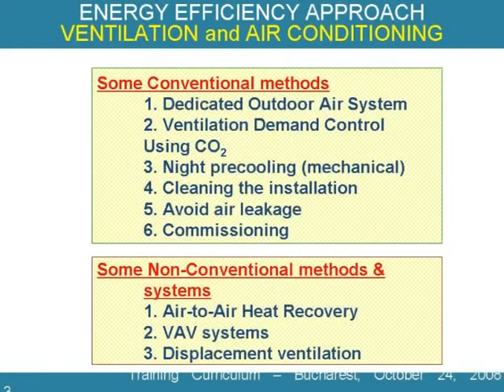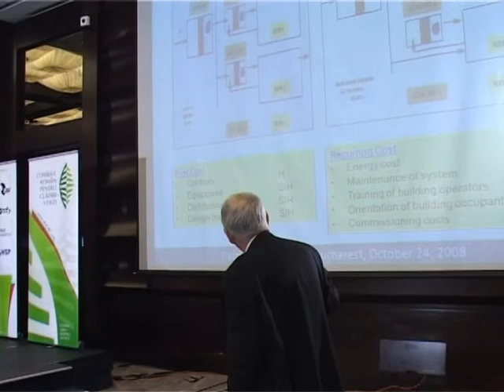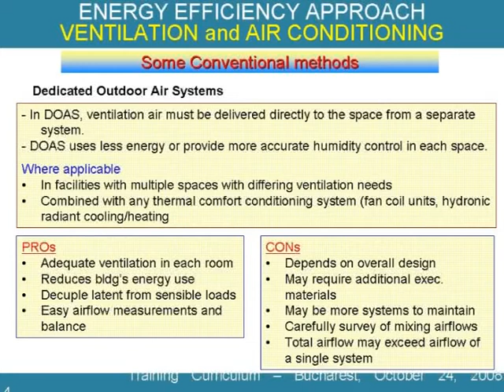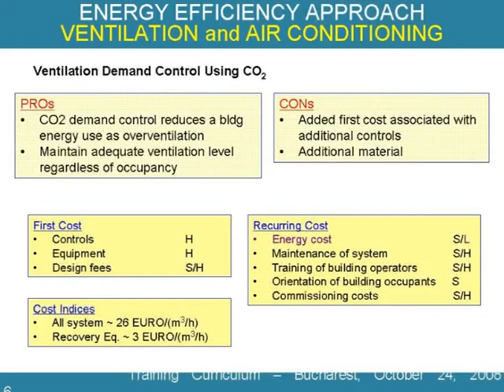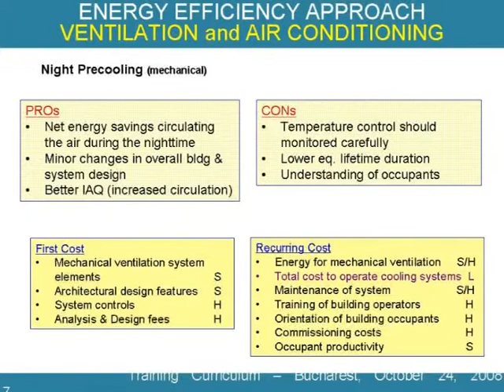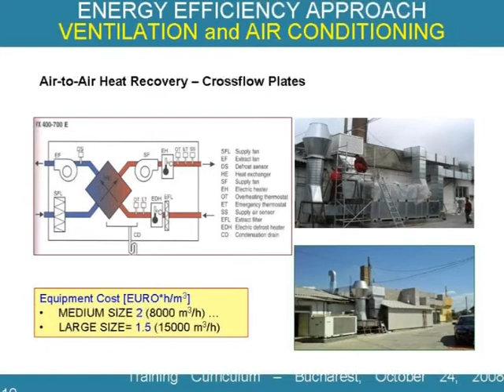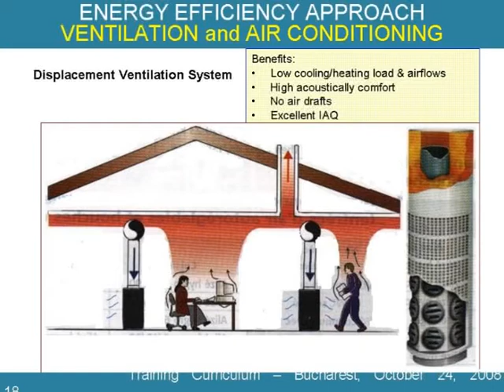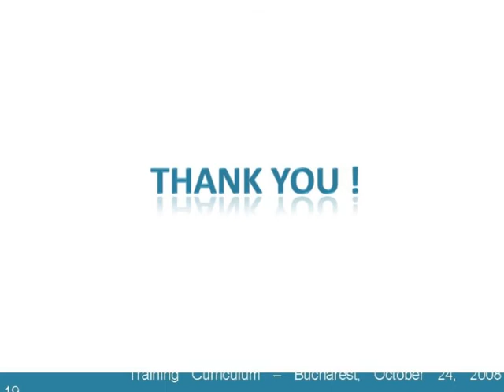RoGBC - EPBD Training: Prof.Asoc. Ph.D. Teodor Teretean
Teodor Teretean Ph.D., is an Associate Professor at the Technical University of Bucharest and University Politehnica of Bucharest, and an Associate Partner at SC AEROCLIMA SRL. A certified expert for installations in buildings, Dr. Teretean has more than 40 years experience in equipment design and installation, as well as research activities. He authored professional textbooks and had major contributions in the Romanian norm I.5-79 regarding the ventilation and AC systems for buildings. He is a full member of the American Society for Heating, Refrigerating and Air Conditioning Engineers (ASHRAE) and of the Romanian Association of Installation Engineers (AIIR).  In 2007, Dr. Teretean received the Diploma for Excellency and an AIIR Medal for his contributions in the field.

Prof. Teretean discussed at the RoGBC training about the energy efficiency approach of ventilation and air conditioning.